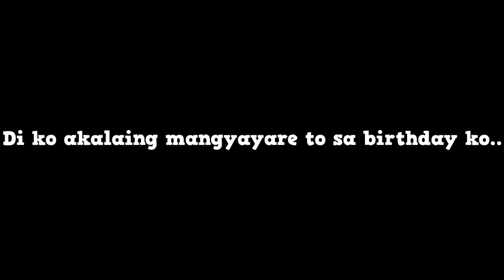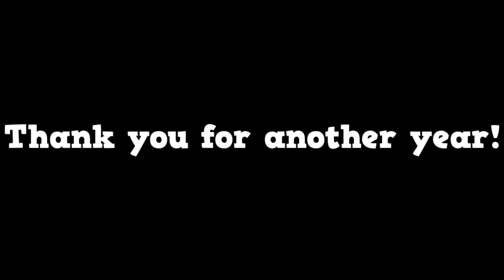BAKIT NANGYARI SAKEN TO? | BEBE BOW TV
Di ko alam na mangyayari to sa tanang buhay ko..
PANUORIN NYO NA LANG!